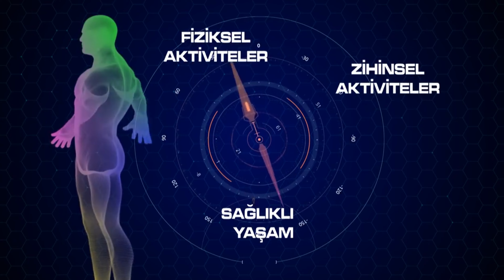Sağlık Çalışanları Neden Ağrı ve Fıtık Sorunu Yaşar?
💯Alanında Uzman Fzt. Abdullah GÜDENDEDE ile Ağrısız Yaşam...
👉Ağrıların Artmasını Beklemeyin.
🖐🖐Uzman Ellerdesiniz🖐🖐
🗓🗓Randevu almayı unutmayın📞📞
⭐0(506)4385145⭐